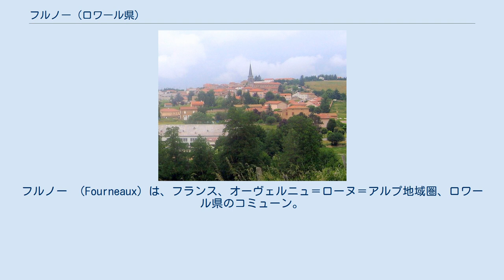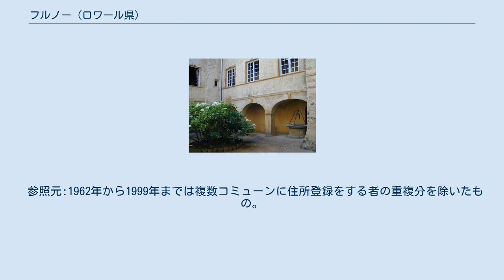フルノー (ロワール県)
フルノー （Fourneaux）は、フランス、オーヴェルニュ＝ローヌ＝アルプ地域圏、ロワール県のコミューン。
 フルノーはローマ街道の近くが発祥の地である。
その街道はルグドゥヌム（リヨン）とロドゥムナ（ロアンヌ）の間を走っていた。
プラ・クピー集落の西側にある牧草地でおよそ2km、今も街道の痕跡をたどることができる。
ローマ時代の陶器の破片が近くで発見されている。
 教区はロアンネ地方最古のものの1つである。
サヴィニー修道院の特許状台帳は、1020年にフルネルのサン・ミシェル教会について報告している。
フランス革命までは、教区の土地はそれぞれ異なる領主に依存していた。
フォルジュ家とオブパン家である。
 19世紀、フルノーではシフォンやサテンといった織物が生産されていた。
また、タラール社のためかぎ針編み刺繍も作られていた。
重要な繊維産業は、合成繊維テルガルで織られたヴェールやシルク工場とともに維持されていた。
これにより、村で提供される産業の雇用は、1970年代から1980年代にかけて増加していた。
1999年までEHESS/Cassini、2006年以降INSEE。